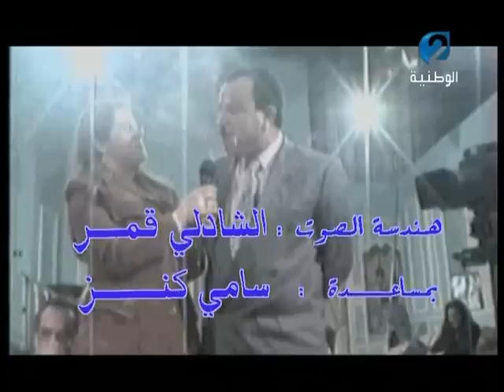اضحك للدنيا (الجزء 1) - الحلقة 17